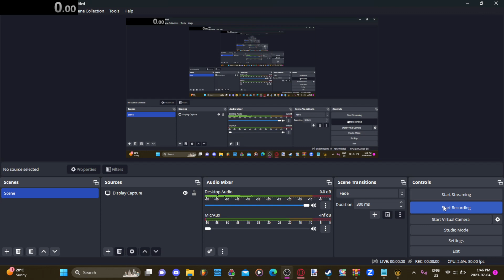Bendy And The Ink Machine Speedrun (Chapter 2, Current Patch)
Apologize For The Timer During Sammy's Monologue, Don't Know Why It's Been Acting Like That Recently